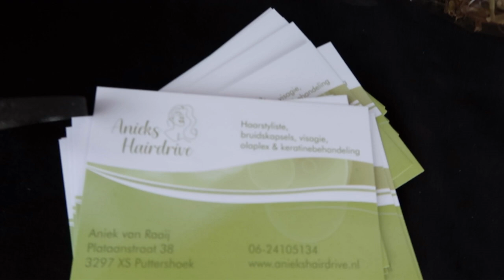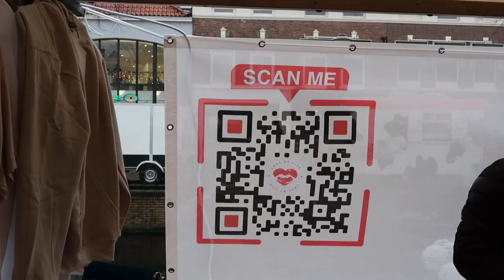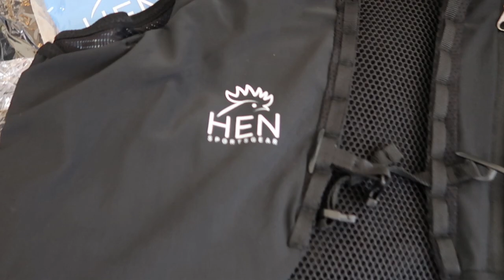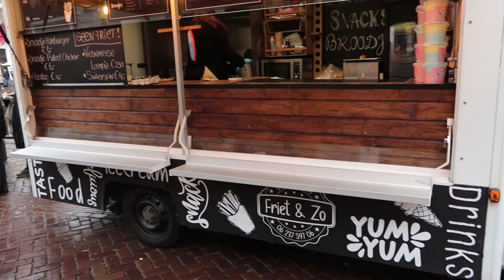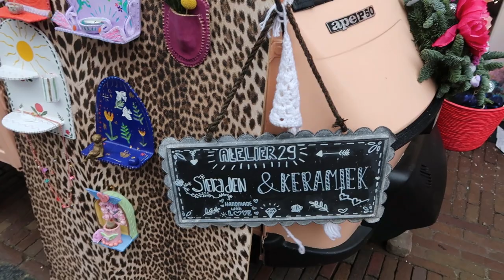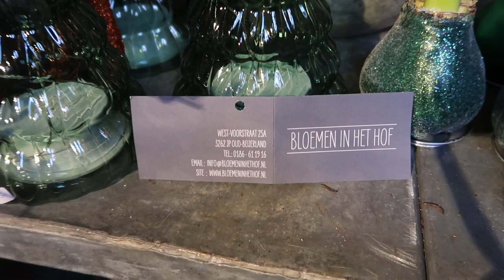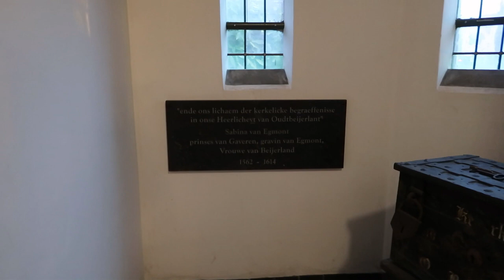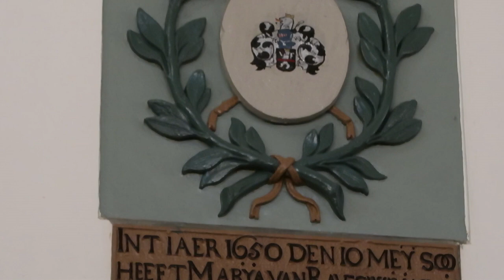vlog 222 Kerstmarkt in Puttershoek en Oud Beijerland